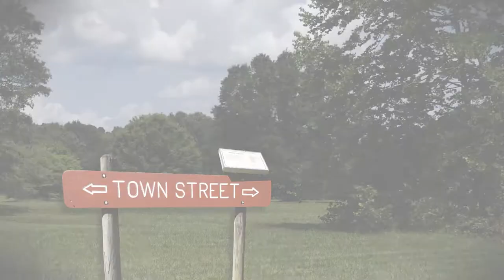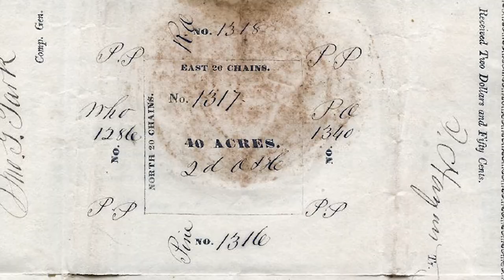Cherokee Nation Farmsteads at New Echota